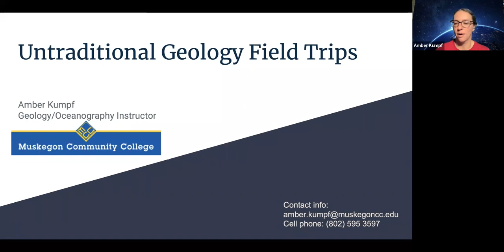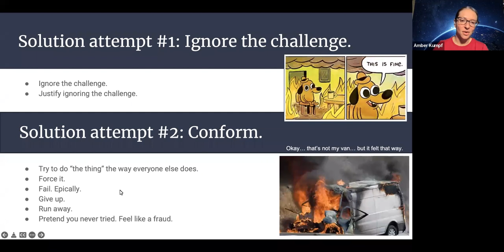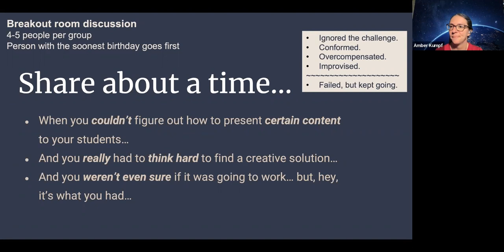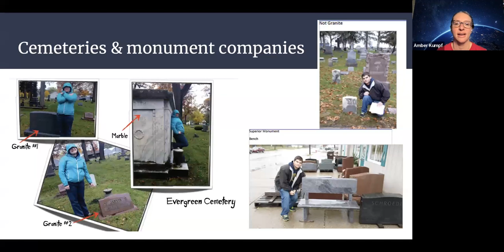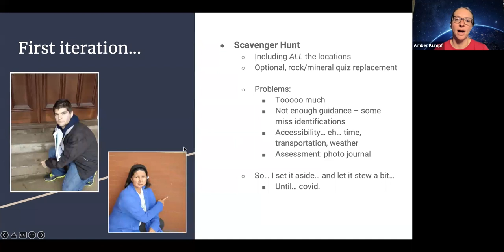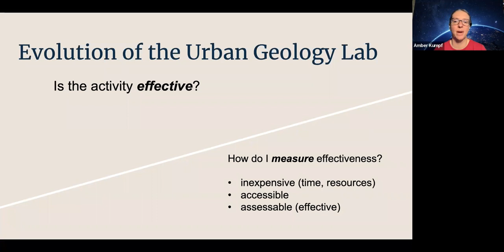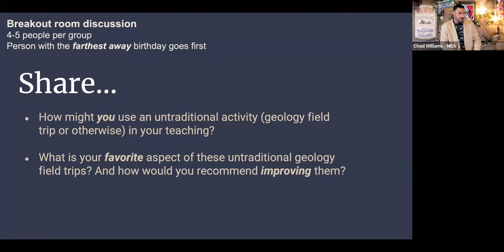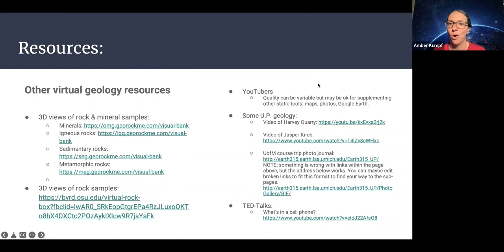CKA Untraditional Geology Field Trips